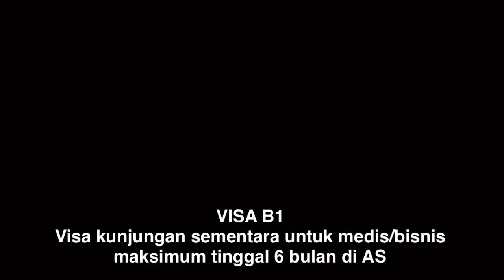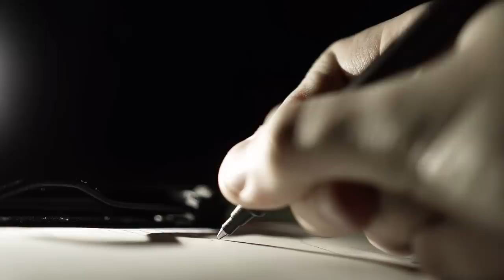SAMIRAH & ENUNG DIPERBUDAK MAJIKAN DI NEW YORK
Samirah & Enung, PRT asal Indonesia dianiaya majikan di New York. Kasus ini sempat heboh di tahun 2007.